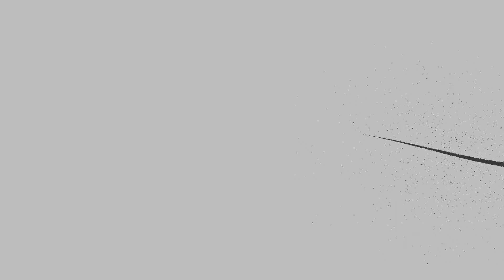Exposition « Roman graphique »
Un avant-goût en images du...
ROMAN GRAPHIQUE
EXPOSITION
DU 3 NOVEMBRE 2018 AU 6 JANVIER 2019
A LA FONDATION JAN MICHALSKI
Une exploration de cette forme particulièrement libre et créative de littérature en images qu'est le roman graphique, des années 1960 à la production contemporaine. Des planches originales, des premières éditions et près de deux cents albums en lecture.